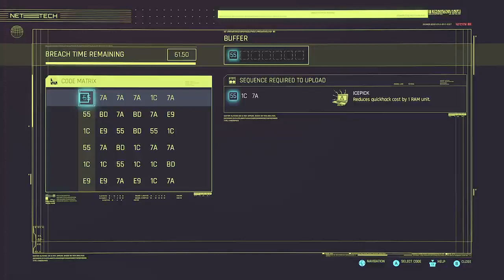"Guinea Pigs"-Cyberpunk Gig